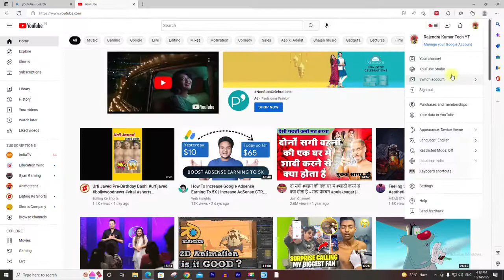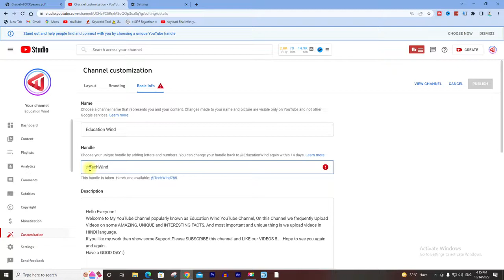YouTube Handle Name Kaise Banaye । यूट्यूब हैंडल्स नाम कैसे बदलें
Selfie Stick with Remote for All Android and iOS Phones

Selfie Stick for Smartphones with Remote for All Devices

सबसे सस्ता कैमरा vlog सूट करने के लिय
Sports and Action Camera with External mic Support

best mic for youtube recording